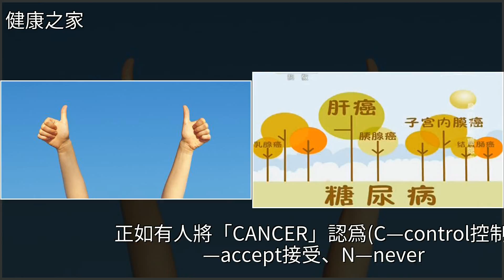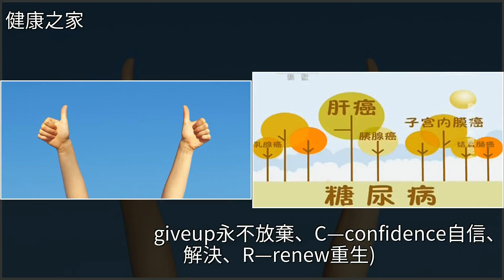對大多數人來說，癌症意味著什麼呢？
對大多數人來說，癌症意味著什麼呢？癌症,腫瘤,心血管病,糖尿病,營養學對大多數人來說，癌症意味著什麼呢？癌症 腫瘤 心血管病 糖尿病 營養學